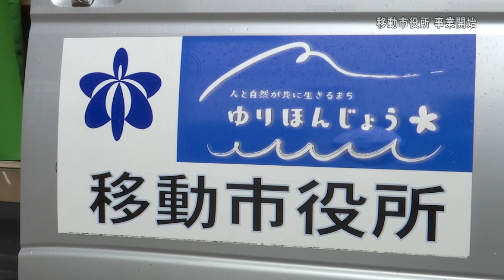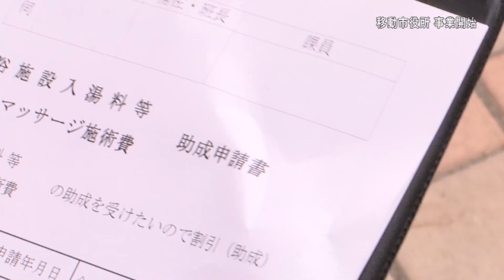【車両で各地域に出向いて行政サービス】移動市役所 事業開始（令和5年5月23日放送）【秋田県由利本荘市】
移動市役所は専用車両で各地域に出向いて行政サービスを提供する市の取り組みです。由利本荘市では昨年9月に実証実験を行ったところ市民に一定のニーズがあると判断され、今年度から事業が開始されることになりました。移動市役所について詳しくは市のホームページをご覧ください。